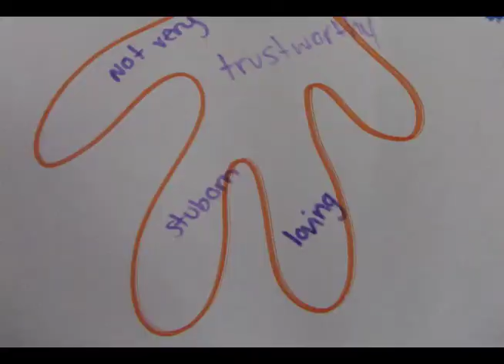Youth Empowerment Presentation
The Learning Through the Arts, Youth Empowerment Program is part of the Royal Conservatory's mission to help people reach their full human potential. Students in grades 7-12 who are at risk of dropping out of school are engaged in learning the curriculum through the arts. Artists partner with classroom teachers using art forms such as  drumming, dance, drama or the media arts, bringing new ways of learning and excitement to schools.